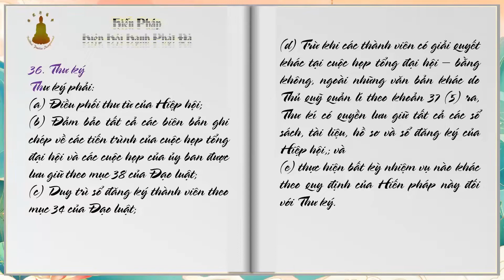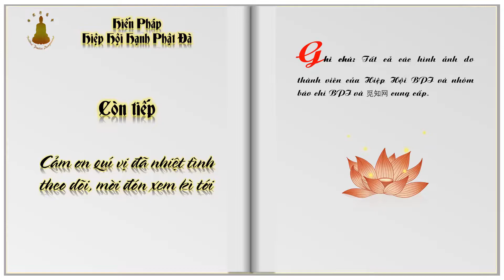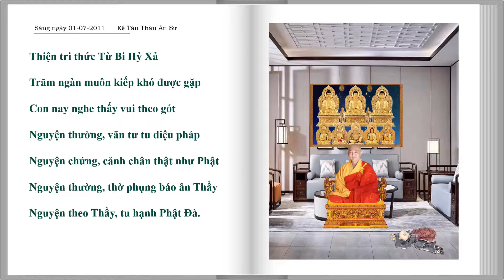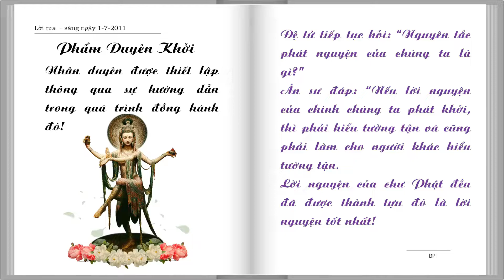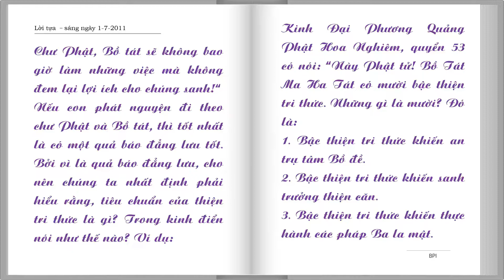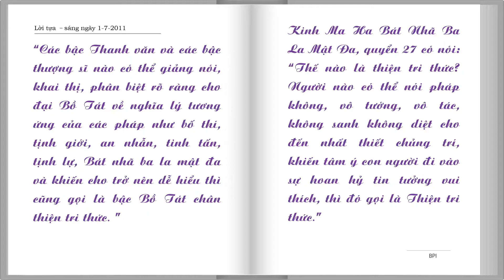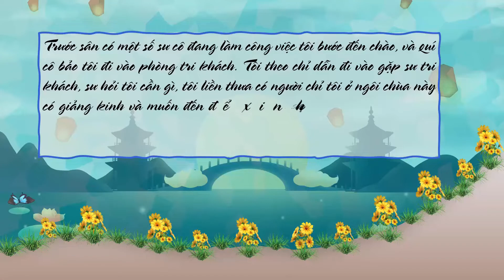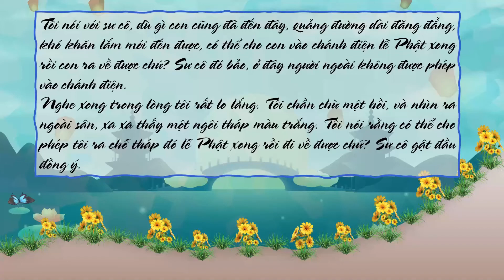Báo Tuần BPI 21 19092021